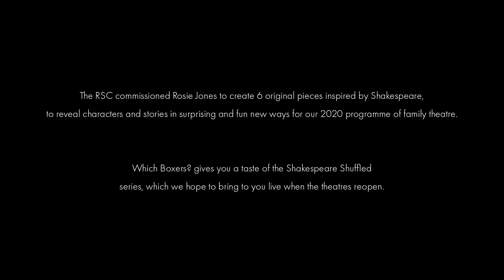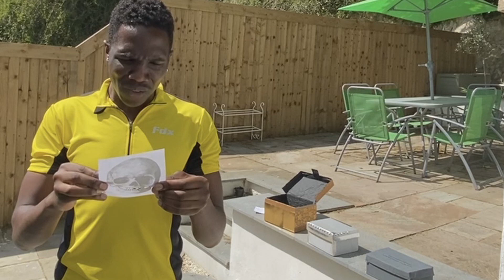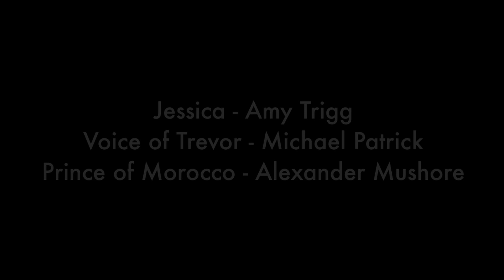Which Boxers?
This short play is inspired by Shakespeare's The Merchant of Venice. Bicycle fanatic Prince Morocco has to guess which casket in which he can find a likeness (selfie) of 'fair Portia'. If he gets it right, he will marry her. If he gets it wrong, he goes away with nothing.
It was written by Rosie Jones, directed by Leigh Toney and filmed in lockdown, with Amy Trigg as Jessica,  Alexander Mushore as the Prince of Morocco and Michael Patrick as the voice of Trevor.